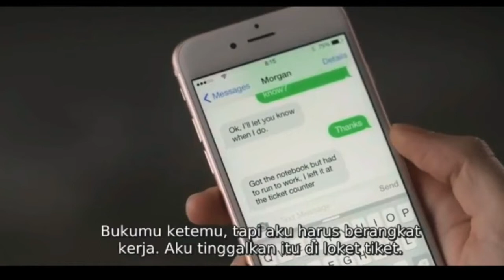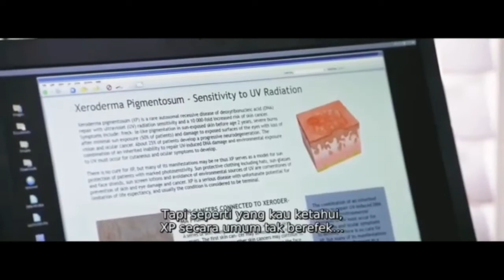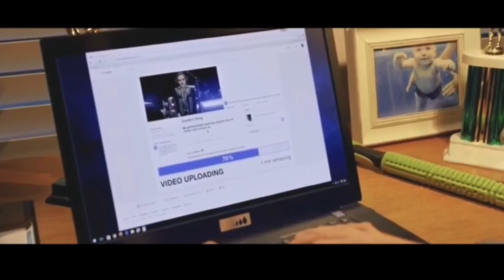Film cinta Sedih-Midnight Sun-Alur Cerita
Film ini bercerita seorang pria yang mencintai wanita yang memiliki penyakit unik.  Wanita tersbut menyembunyukan penyakit nya tersbut karena dia ingin merasakan kehidupan orang normal.